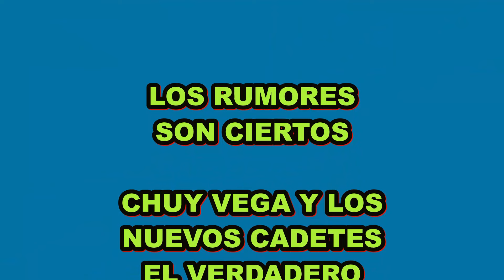LOS RUMORES SON CIERTOS